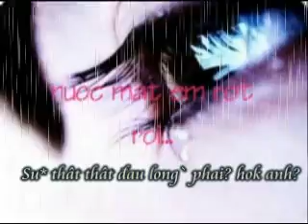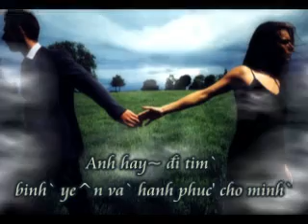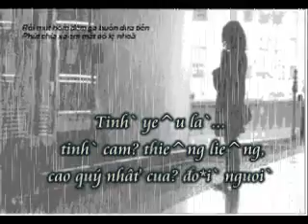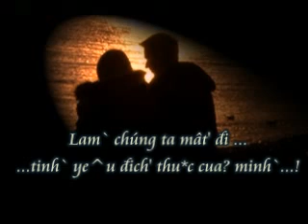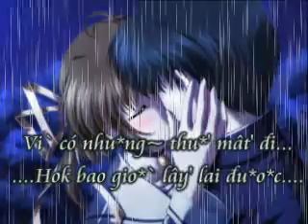Bình yên nhé